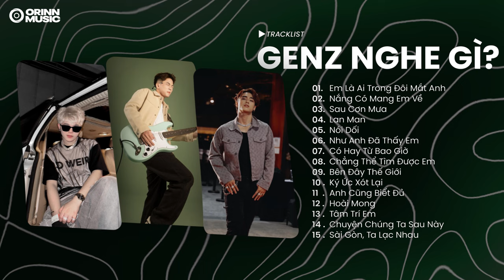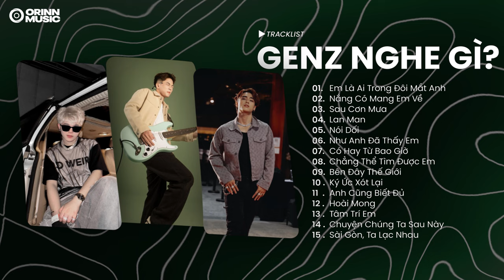Playlist Nhạc Trẻ Thịnh Hành Được Replay Nhiều Nhất🎧Em Là Ai Trong Đôi Mắt Anh [GenZ Nghe Gì?]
🎵TRACKLIST:
00:00:00 Em Là Ai Trong Đôi Mắt Anh
00:03:08 Nắng Có Mang Em Về
00:07:18 Sau Cơn Mưa
00:09:51 Lan Man
00:13:22 Nói Dối
00:16:48 Như Anh Đã Thấy Em
00:21:46 Có Hay Từ Bao Giờ
00:26:36 Chẳng Thể Tìm Được Em
00:32:36 Bên Đây Thế Giới
00:36:20 Ký Ức Xót Lại
00:39:44 Anh Cũng Biết Đủ
00:43:38 Hoài Mong
00:48:10 Tâm Trí Em
00:51:35 Chuyện Chúng Ta Sau Này
00:55:40 Sài Gòn, Ta Lạc Nhau
01:00:07 Nhật Ký Chiều Đông
01:03:32 Hư Không
01:09:19 Nợ Ai Đó Lời Xin Lỗi
01:14:48 Muốn Có Em Cạnh Bên
01:18:12 Forget Me Now